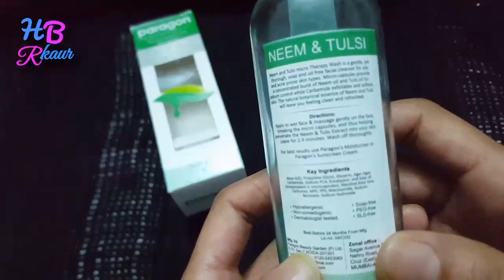Paragon neem and tulsi face wash review or result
Hello friends